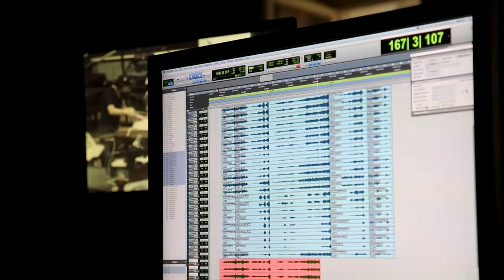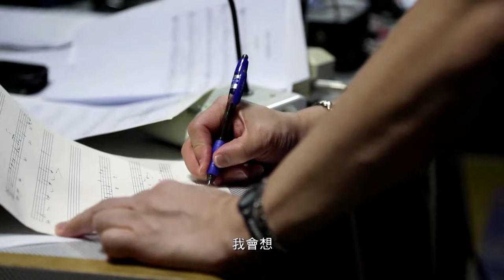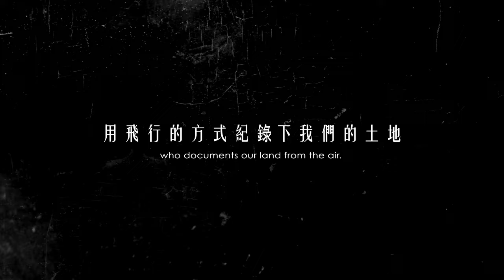【一席】齊柏林：看見臺灣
齊柏林，臺灣著名攝影師。任職公務員期間從空中拍攝臺灣二十餘年，拍攝影像超過30萬幅。
2009年，齊先生辭去公職，籌措資金投入紀錄片《看見臺灣》的拍攝，該片最終榮獲2013年金馬獎最佳紀錄片。